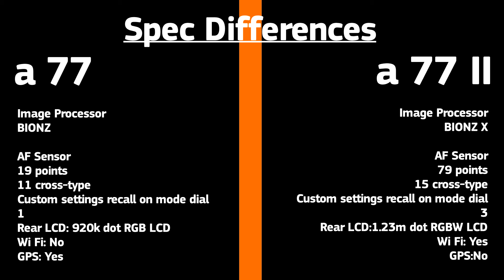Sony a77 VS Sony a77 mark 2 - A test by Stamos SA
Δημιουργήσαμε ένα συγκριτικό video για τις α77 & α77 Mark2 με τον φακο Sony SAL 16-50/2,8 με σκοπό την απεικόνιση σε πραγματικές συνθήκες των αναβαθμίσεων του νέου μοντέλου τόσο σε επίπεδο δυνατοτήτων όσο και σε επίπεδο ευχρηστίας. Η δοκιμή επικεντρώνεται περισσότερο στις δυνατότητες video των μηχανών.

A video comparison between a77 & a77 Mark2 has been created to visualize the upgrades of the new model over the successful older one! The test is mainly focused on the video function of the cameras. The Sony SAL 16-50/2,8 lens was used in both cameras.

Shooting & video editing:Yiannis Eleftheriou